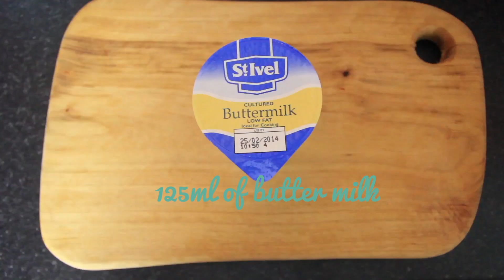Valentines cupcakes | FairyFawnCakes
I made these cupcakes to bring into work for Valentines day and I thought you guys would enjoy a quick little video on how to make them.

They also came out a little more like chocolate cupcakes, just add more food colouring!

Some wild links appeared!

About the girl whose face you just saw:

Hey there I'm Fawn, currently living London and working as a Production assistant. You should expect to find a variation of videos on this scrapbook-esque channel of me. Including some vlogs, sketches and some candid footage of my life.